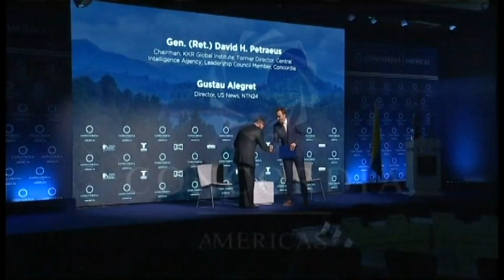Cumbre Concordia Américas 2018 – En conversación con el General (R) David H. Petraeus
Durante la Cumbre Concordia Américas 2018 se llevó a cabo esta conversación entre el General (R) David H. Petraeus, ex Director de la CIA y Gustau Alegret, Director de noticias en NTN24.